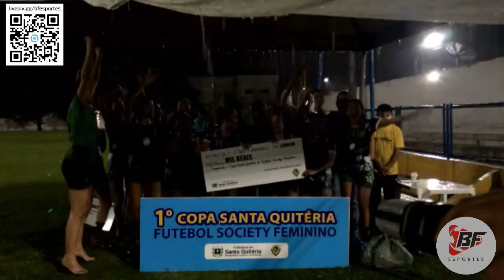UCRAFF Crateús - As BRABAS tem NOME (Edit)